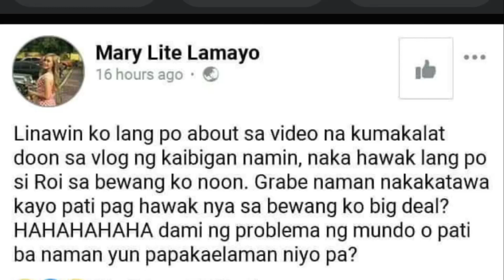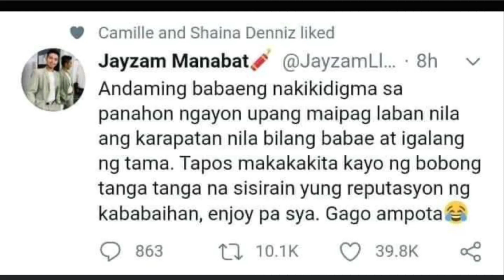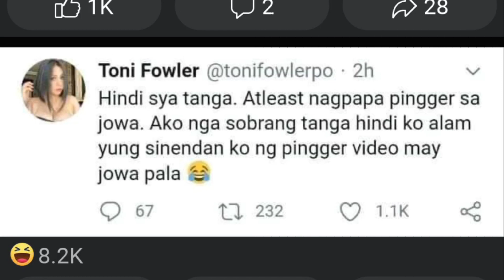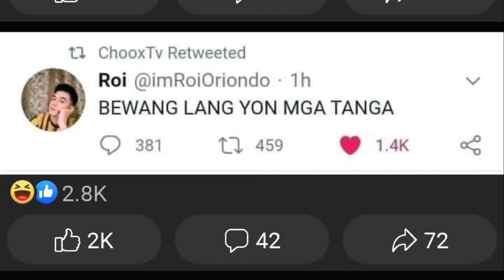ANG MGA ISSUES | DAWNDIE VLOG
we made a reaction about the viral video of thacouole lite and roi 🎉🎊 just for fun